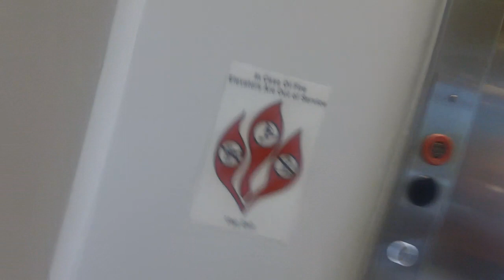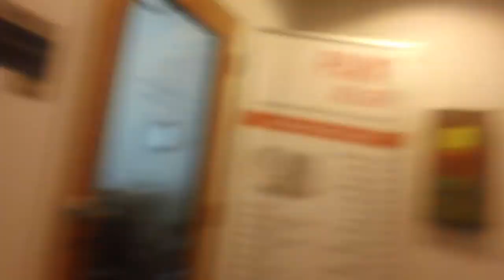2058 Otis Series 7 Hydraullic Elevator at The Apollo, Morrisville NC